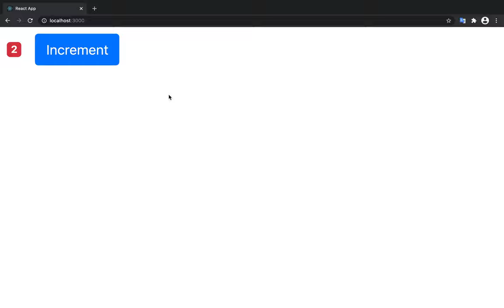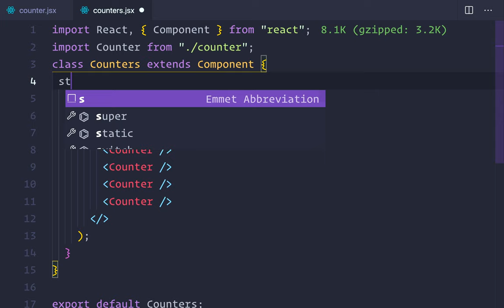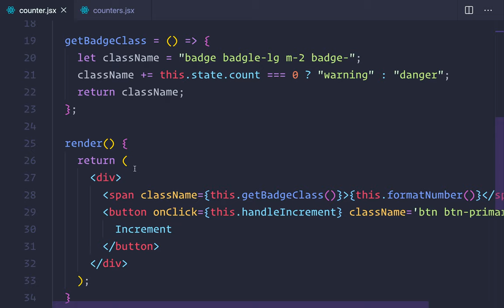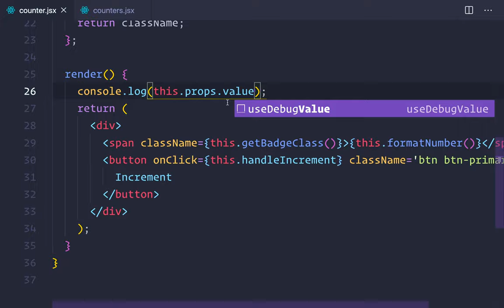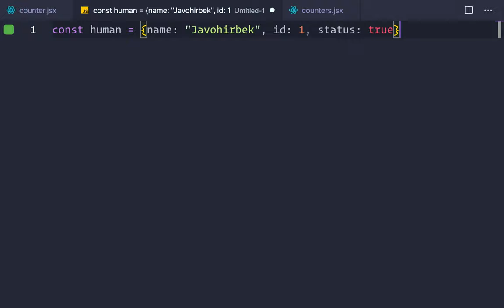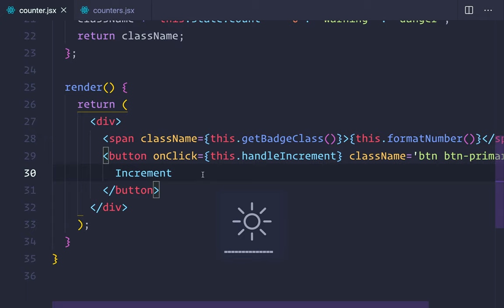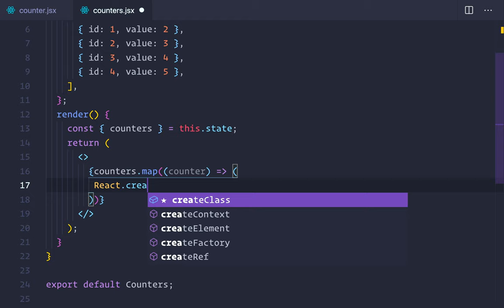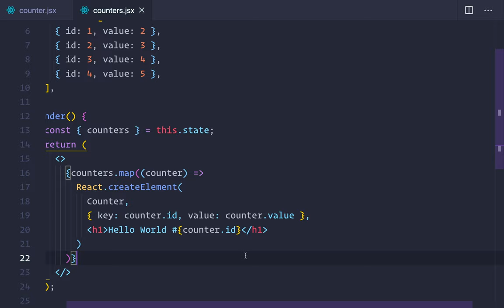REACT UZB 2021 👆🏻 #15 - Props And Children (👨‍💻)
Ushbu darsmizda siz Props va children nima ekanligi va ular qanday ishlashi haqida bilimga ega bo`lasiz degan umiddaman.

GoCodingGo